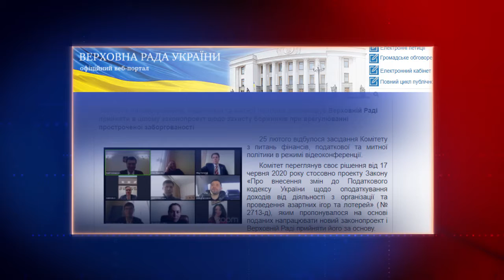Профільний комітет парламенту підтримав законопроект про врегулювання діяльності колекторів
/// Профільний комітет парламенту підтримав проект закону, що врегульовує роботу колекторів. Депутати схвалили 111 правок до документу. ///
Смотрите: